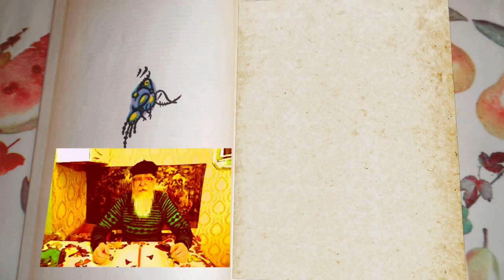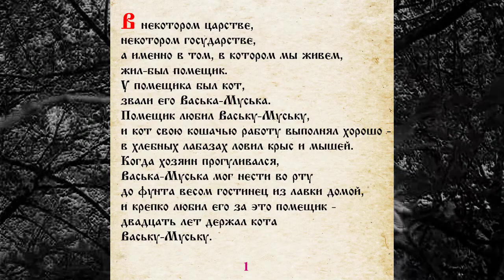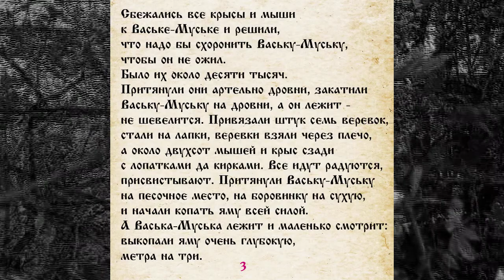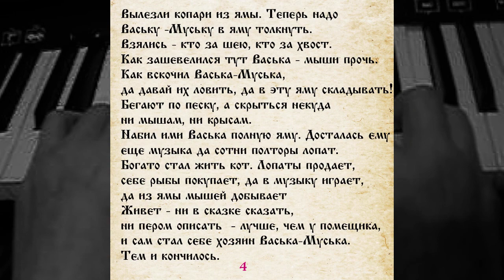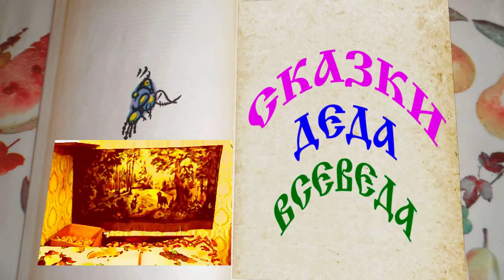СКАЗКА 029 О ВАСЬКЕ - МУСЬКЕ САМИ ЧИТАЕМ